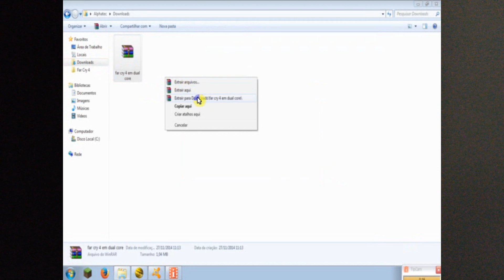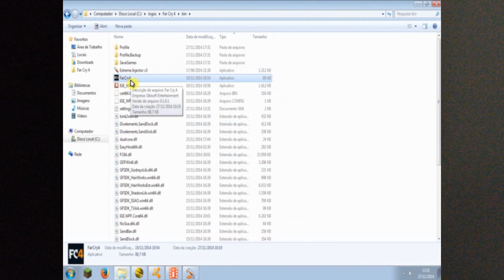Far cry 4, teste fps e como rodar em processador de 2 nucleos (dual core)!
Video simples, sem chorumelas, objetivo! (meio mal feito mas cumpre o que foi proposto)! Processador dual core de 3.0 ghz, 4 gb ddr2 800mhz, gtx 550ti! versão do jogo 1.04! FPS em lugar fechado chegou a 40, em lugar limpo a 30, em troca de tiros e com muita ação caiu para 20 fps (jogável)!
Serve para processadores dual core, core2duo, athlon x2, intel g2030 e afins, versão do jogo testada 1.04